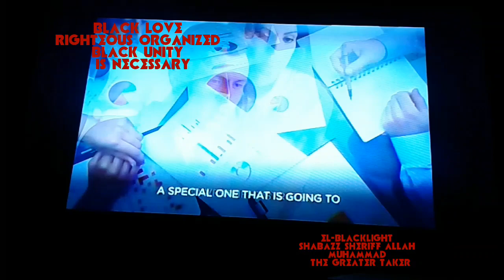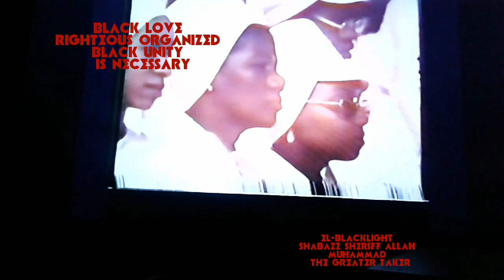MUHAMMAD SPEAKS A URGENT MESSAGE TO THE BLACKMAN prt3 Blackman unite and demand tax exemption